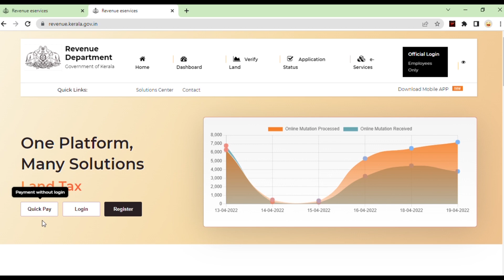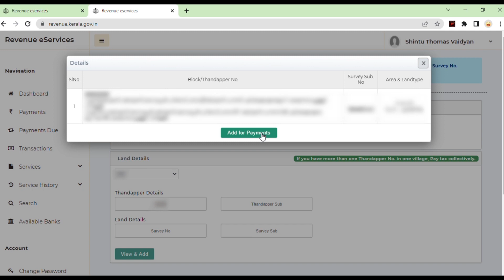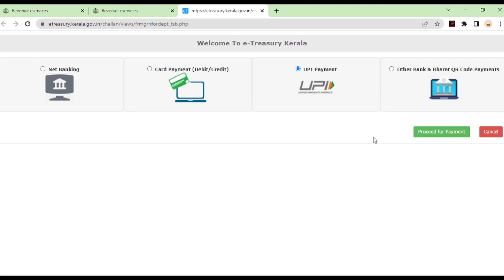ഭൂനികുതി വീട്ടിലിരുന്ന് അടക്കാം 2022 | Kerala Land Tax Online Payment 2022 | Google Pay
ഭൂനികുതി അടക്കാൻ ആയി താഴെ കാണുന്ന website സന്ദർശിക്കുക

NB: * Use 480p resolution or above for better visual quality.